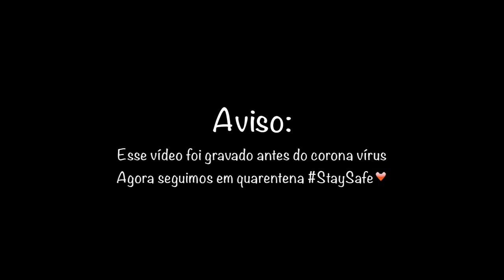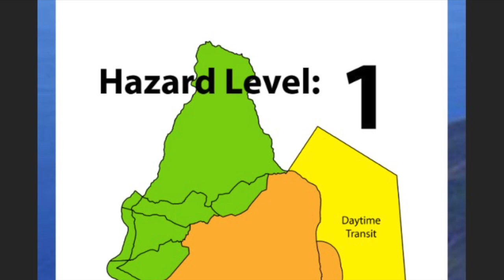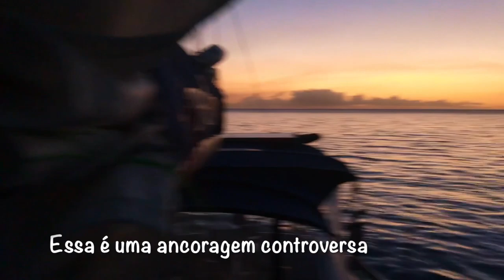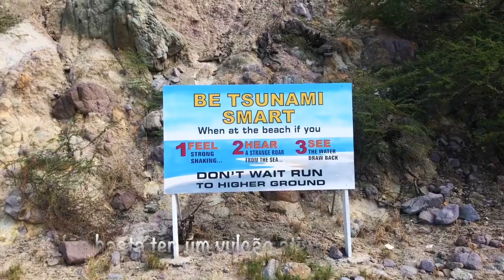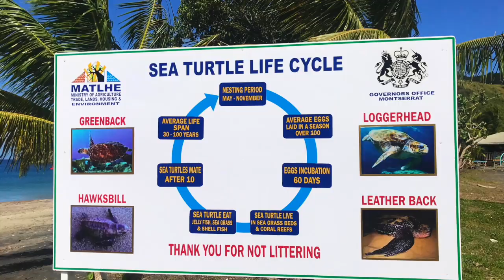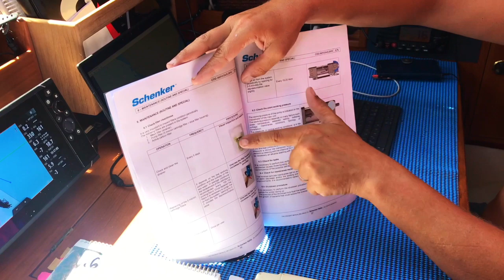Veleiro Barba Negra #93 - Montserrat: vulcão, amigos e sauna num barco!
A decisão de ir para Montserrat foi mais ou menos assim: abri o guia, vi que tinha vulcão e disse "Vamos!". No dia seguinte compramos a bandeira da ilha na loja para não mudarmos de ideia e seguimos pra lá, meio sem saber muito o que esperar.

Foi do nada e a ideia era ver o vulcão! Queria descer na ilha e fazer um tour pela "Pompéia moderna" que tinha restado após a erupção de 1997 - teve até um show em homenagem à Montserrat. Enfim, chegamos lá sem saber nem se podia ancorar na praia onde pretendíamos jogar nossa âncora!

Mas quando avistei o vulcão, dando a sorte de ter um céu limpo, mesmo de longe, com aquela fumacinha... cara! Que emoção! Parecia um desenho de criança, saindo FUMACINHA!!! Depois fomos nos aproximando e assustamos com o cheiro NOJENTO que o vulcão soltava! Aqui (que eu acho que ninguem lê) vou confessar: a gente navegou numa área restrita! Mas só um pouquinho! Ah, não dava pra passar tão longe do vulcão! Queria ver!

E eu achei que ele seria a coisa mais legal da ilha! Ah! Encontrei uma alma irmã pelo caminho! A gente não se joga no carro de desconhecidos, mas o Joe em 4 minutos era meu amigo de infância! Ele falava mais que o homem da cobra! E tinha as histórias mais incríveis, fomos pra casa dele, ouvimos música... que delícia de dia! Mas infelizmente pra gente é difícil ficar longe do barco muito tempo, não temos como saber se está tudo bem na ancoragem... Tivemos que voltar!

Na volta conhecemos os finlandeses Sari e Markko, do Sailing Olivia. Queridíssimos, mostraram o dessalinizador, o barco, a babosa e a sauna! Quantas surpresas vivemos em Montserrat!